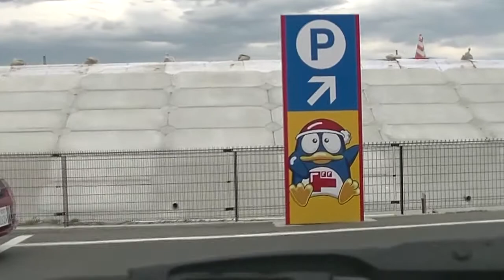【宮城県石巻市・東松島市】市内を巡回 2017-4-15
・セブンイレブン石巻しらさぎ台店～浜八道（本店）まで
・浜八道（本店）～ドン・キホーテ石巻街道矢本店まで
・ドン・キホーテ石巻街道矢本店～ファミリーマート祝田店まで